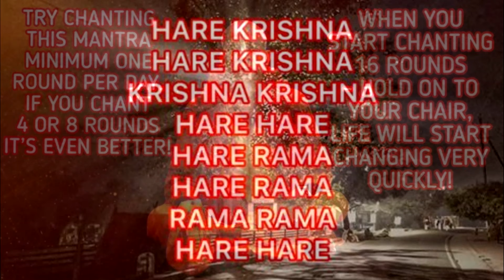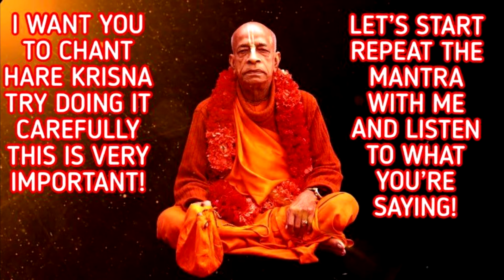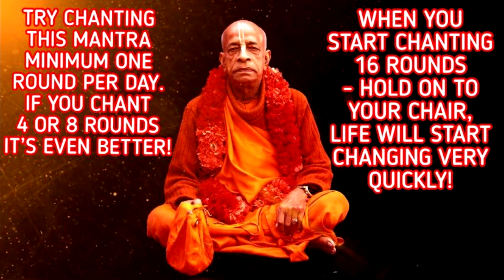Srila Prabhupada chanting Hare Krsna(8 rounds) (1round -5.30min)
Old story new video :
It one is powerful Mahamantra in our time. If you looking something special for your soul - this Mahamantra for you! Try chant together with Srila Prabhupada and later you see result!

If you can Chant -
Hare Krsna Hare Krsna Krsna Krsna Hare Hare Hare Rama Hare Rama Rama Rama Hare Hare and be Happy!
If we want to thank Srila Prabhupada we have to chant 16 rounds of japa and observe 4 regulative principles! You should also read Srila Prabhupada's books, this is very important!

1 round - 7.30min (16rounds)

1 round - 5:30min (32rounds)